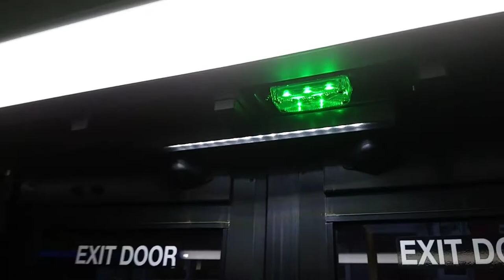ETS Bus 2018/19 New Flyer XD40 #7078 On 4 University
From 114th Street & 83rd Avenue, By University of Alberta Hospital To University Transit Centre, By University of Alberta, in Edmonton Alberta.